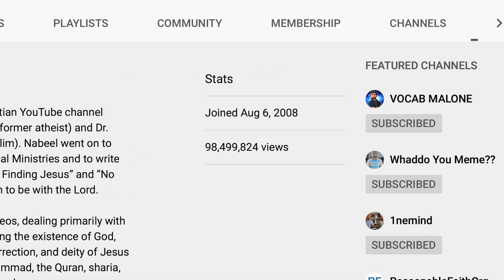The Grand Debate - Apostate Prophet vs. David Wood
They said David and AP weren't supposed to be allies. Now they'll get what they want.